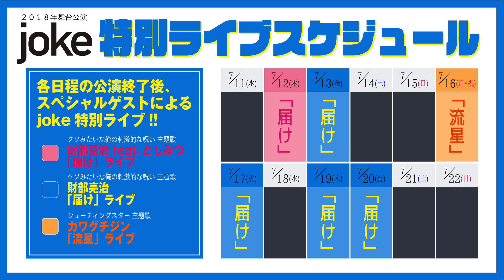【放送事故】夜中に遭遇した危ない人間。「ゆうちゃん旅in北海道2」